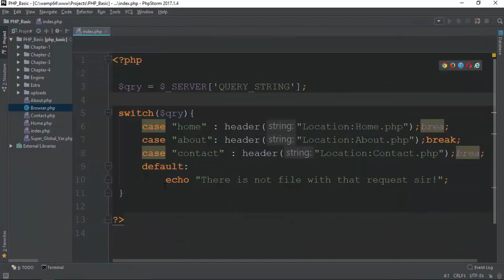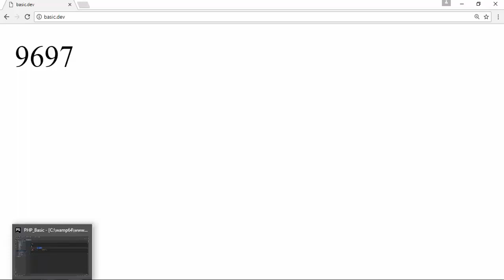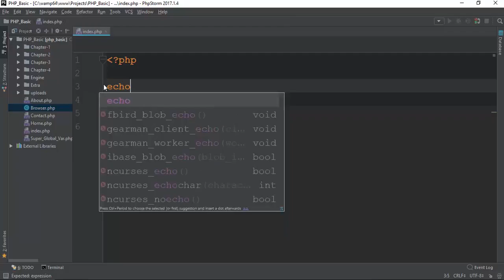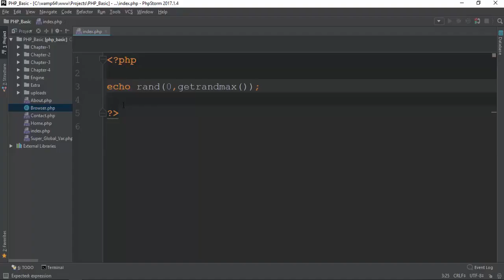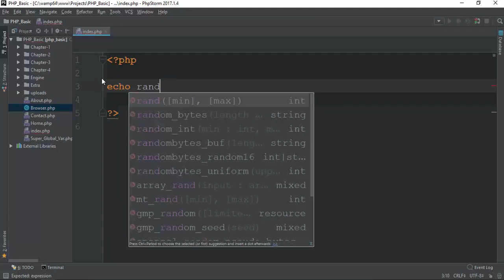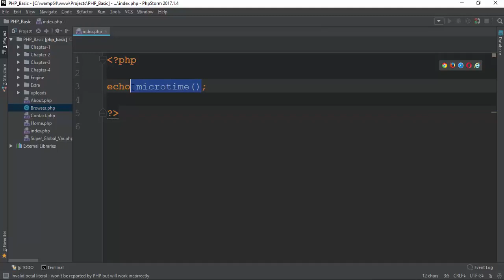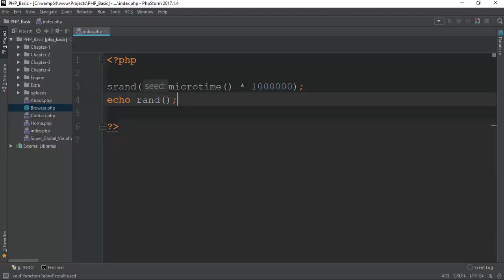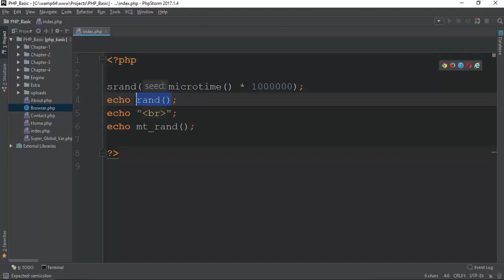093 Random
Front-end web developers use: JavaScript
Back-end web developers use: JavaScript, Java, Python, PHP, Ruby
Mobile developers use: Swift, Java, C#
Game developers use: C++, C#